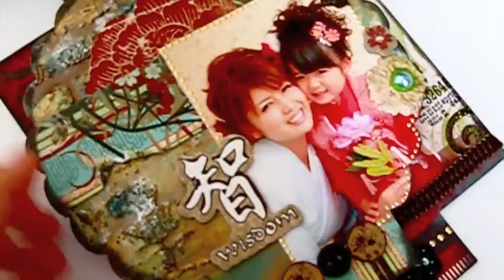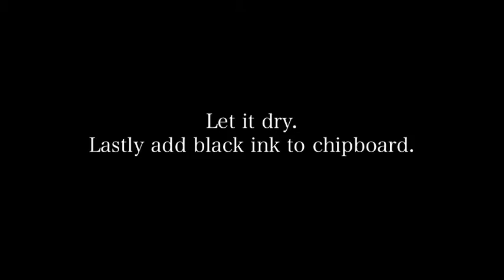753 Minibook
with an easy tutorial inside:)